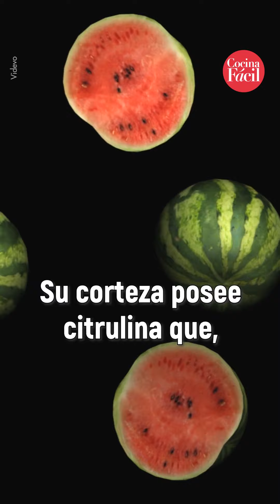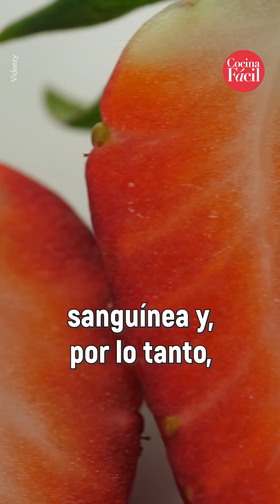¿Realmente existen los alimentos afrodisíacos? | Cocina Fácil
Seguro has escuchado de los alimentos afrodisíacos, aquí te explicamos si realmente tienen algo que ver con el desempeño sexual. 😯